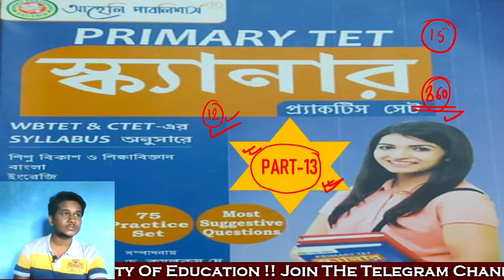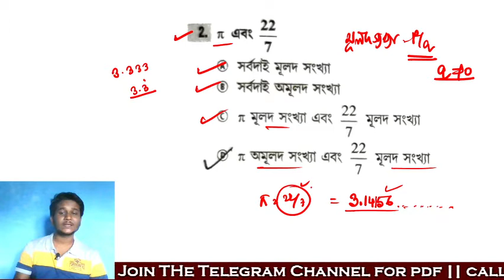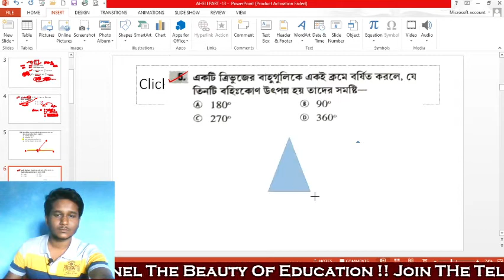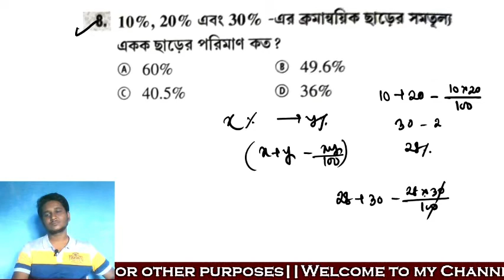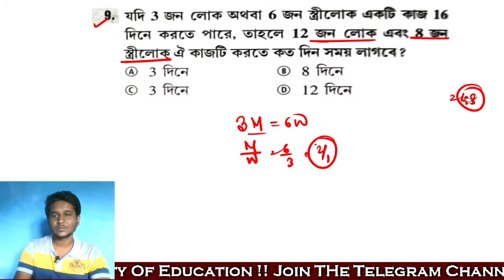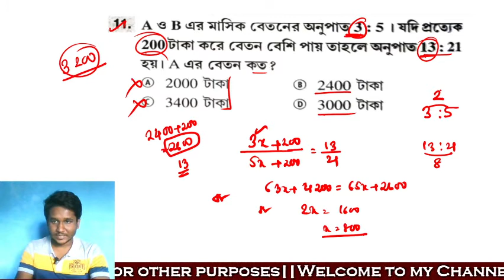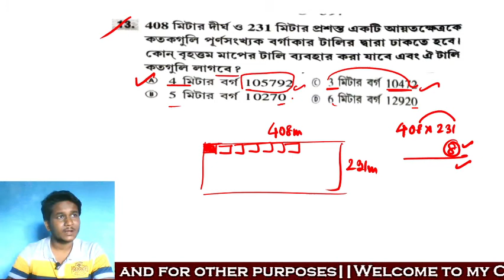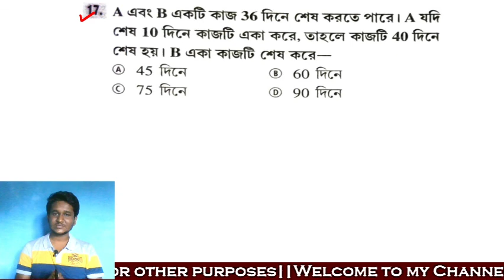🔥🔥 আহেলি প্রাইমারি টেট স্ক্যানার বই থেকে সেট 13 এর অঙ্কের সমাধান ।। প্রথম পার্ট ।।🔥🔥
👉এই ভিডিওতে আমি আহেলি প্রাইমারি টেট স্ক্যানার বইটা থেকে যে অংকের সেট নম্বর 13 রয়েছে, সেটা সমাধান করিয়েছি। ভিডিওটি ভালো লেগে থাকলে অবশ্যই একটা লাইক করুন,এবং ভিডিওটিকে আপনাদের বন্ধুদের মধ্যে শেয়ার করুন।
টেলিগ্রাম চ্যানেল এর লিঙ্ক নিচে দিলাম

👉👉এই চ্যানেলের অলরেডি করিয়ে দেওয়া কিছু গুরুত্বপূর্ণ ক্লাসেস

👉👉পশ্চিমবঙ্গ কনস্টেবল পরীক্ষার জন্য কিছু অধ্যায়ভিত্তিক ক্লাসেস যেগুলো সমস্ত পরীক্ষার্থী যারা পশ্চিমবঙ্গ কনস্টেবল এবং সাব-ইন্সপেক্টর  পরীক্ষা দেবে তাদের জন্য ভীষণ গুরুত্বপূর্ণ